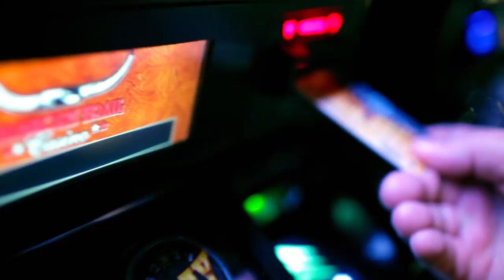Chisholm Trail - Stampede Card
This is the beginning to a commercial I created with After Effects.
I work for Ackerman McQueen in Oklahoma City, Oklahoma.